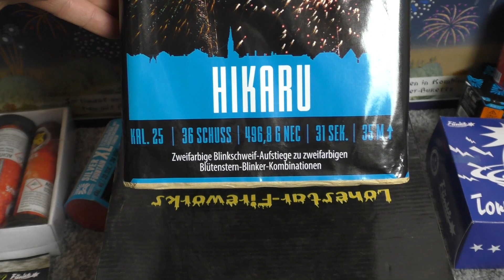HIKARU von ARGENTO | 36 Schuss 25mm🔥✨